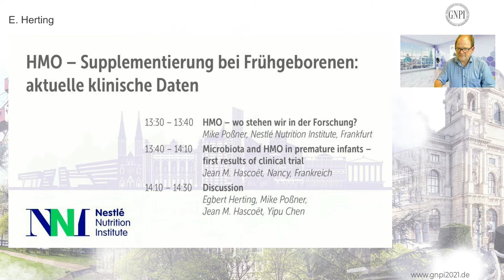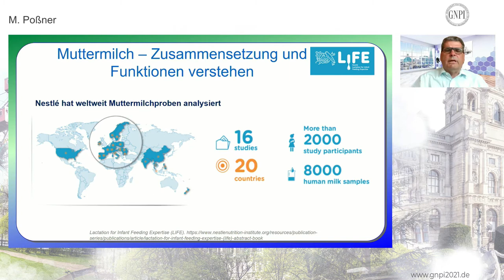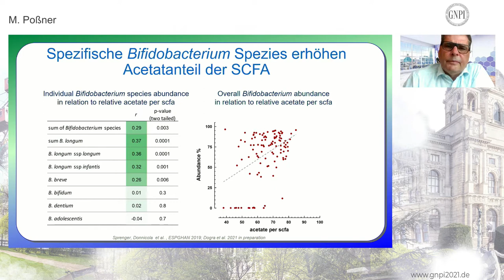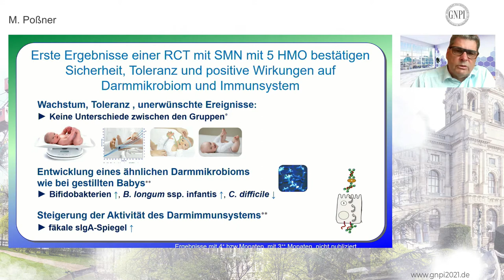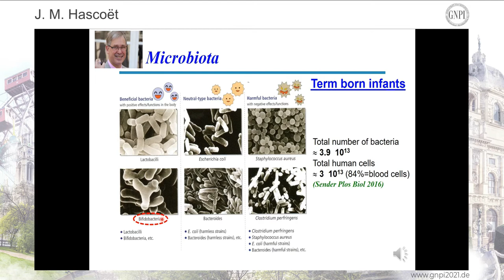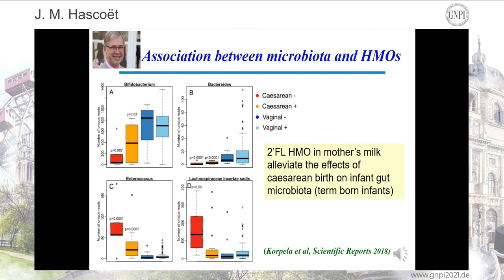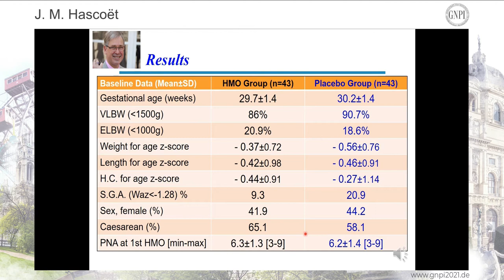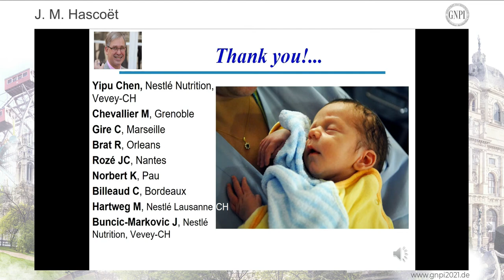GNPI Industrie 2021